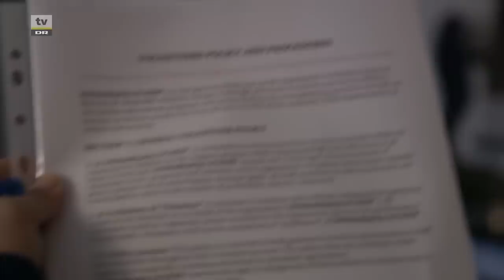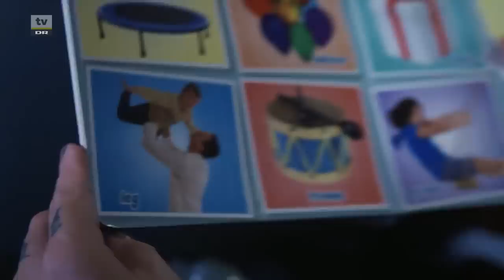Anja og heksebørnene (1:3)